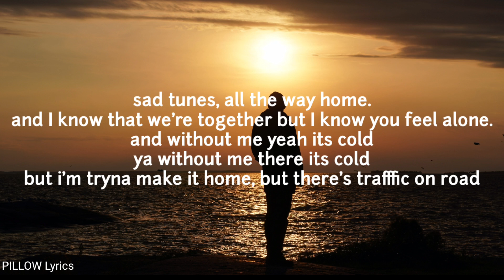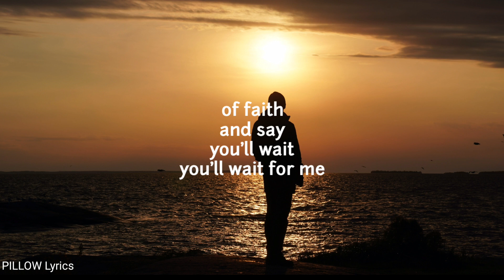G-Eazy & Halsey - Wait For Me (Song Lyrics)